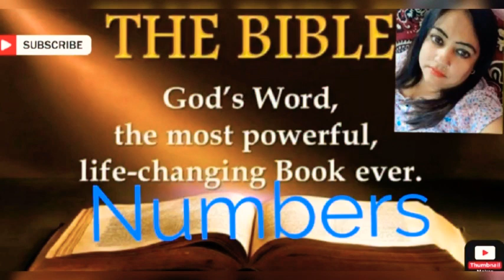Numbers Hindi chapter 20 ➕ The Holy Bible ➕ Reshma Sharma Lautoka Fiji 🇫🇯 ➕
The Holy Bible ➕ Reshma Sharma Lautoka Fiji 🇫🇯 ➕